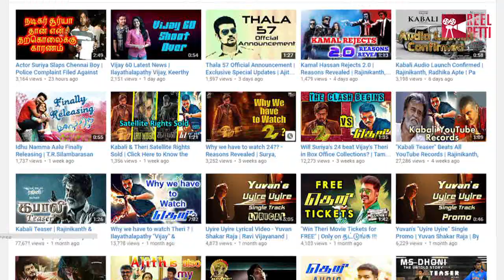Legendary Singer S Janaki's Last Song, Ends Her Illustrious Career | Wants Rest | Latest Tamil News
Latest Tamil News is Legendary singer S. Janaki ends her illustrious career with soulful lullaby, takes rest after retirement. Watch the video to know more.